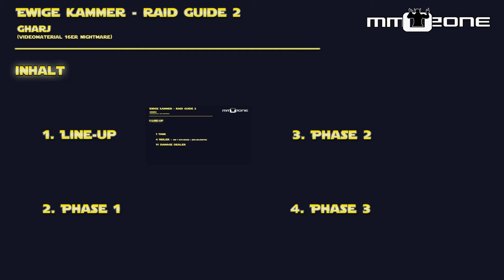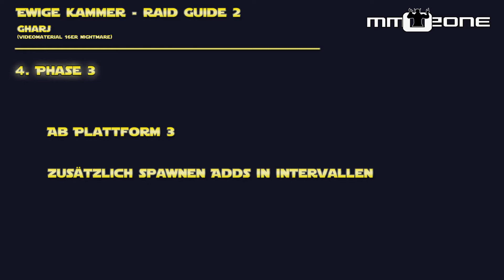★ SWTOR ★ - Gharj - Ewige Kammer 16er Nightmare Guide - swtor.mmozone.de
Dieser SWTOR Guide zeigt euch, wie ihr Gharj im 16er Nightmare bezwingen könnt.